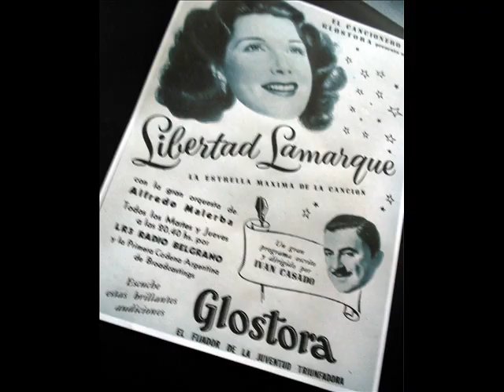LIBERTAD LAMARQUE DESPUES